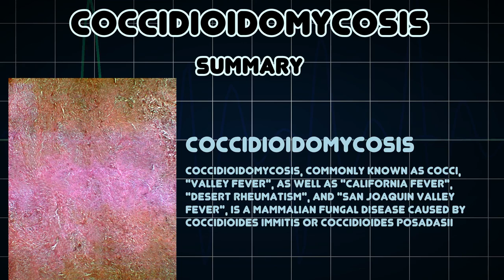Coccidioidomycosis (Medical Condition)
Symptoms, risk factors and treatments of Coccidioidomycosis (Medical Condition)

Coccidioidomycosis, commonly known as cocci, "valley fever", as well as "California fever", "desert rheumatism", and "San Joaquin Valley fever", is a mammalian fungal disease caused by Coccidioides immitis or Coccidioides posadasii